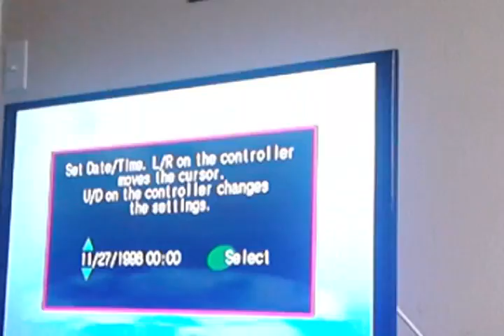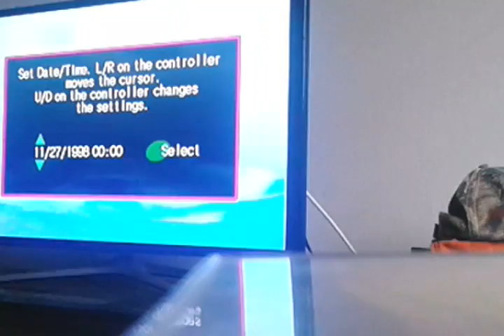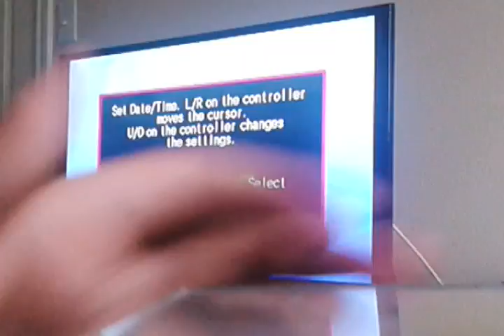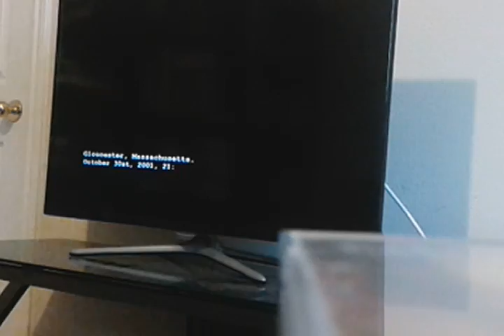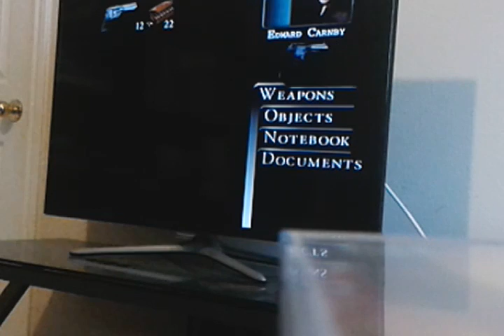Suiers suck alone in the dark